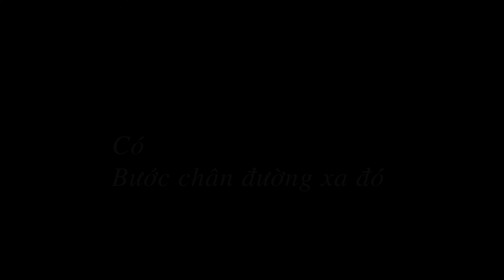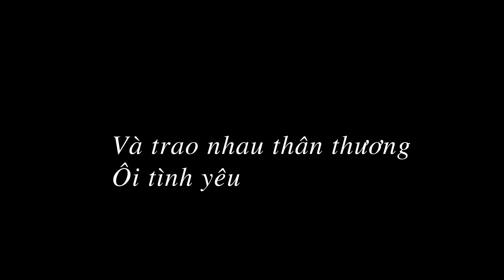Đường về nhà| Trở về _ Bức Tường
Người về nhà 2020